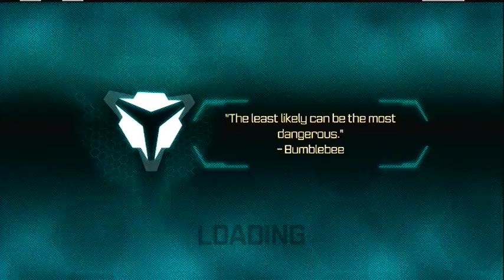Transformers Fall of Cybertron Lets Play Part 13 PS3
Transformers Fall of Cybertron Lets Play Part 13